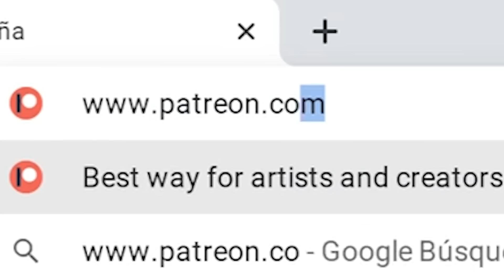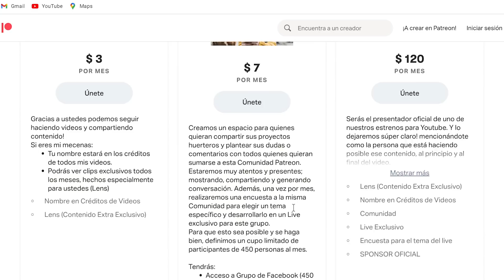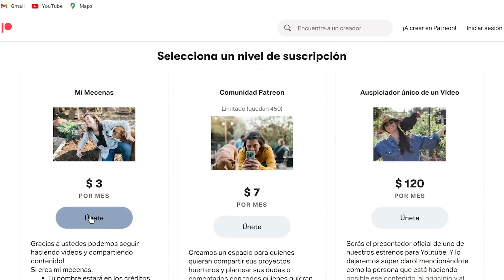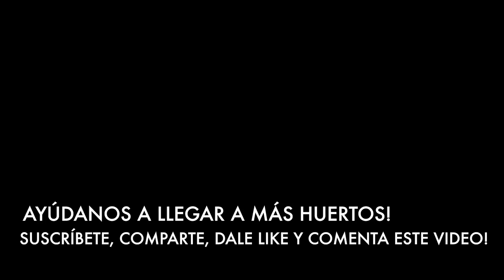Receta! Qué cocino con Zapallo? Les tenemos Sopaipillas y Noticias!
En el video de hoy hicimos una típica receta chilena para esos días en que la lluvia es tanta, que no queda otra que quedarse dentro de la casa comiendo! (jejeje)
Sopaipillas! Las han probado?
A nosotros los chilenos nos encantan y las comemos con chancaca, con pebre, mostaza o simplemente con azúcar flor.
Para esta receta me inspiré en la receta de la linda Virginia Demaría en donde ella parte con los zapallos asados. Delicia!

Consigue una prueba GRATIS de Audible, para escuchar libros mientras Huerteas!

Comprar nuestras poleras con los diseños del canal, con envío a TODO el mundo :)

Mis Recomendaciones de libros y más en Amazon.

DATOS HUERTEROS!

Bioinsumos Chakrana
(Bokashi, Biocarbón, Caldo Sulfocálcico y más)